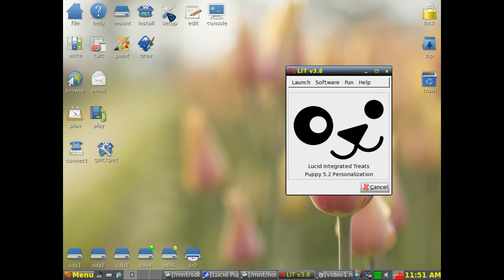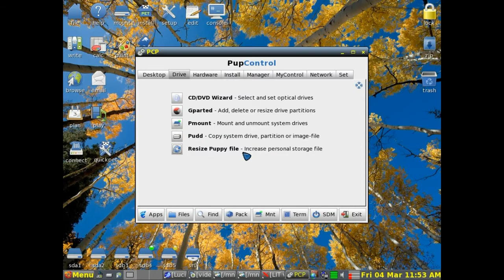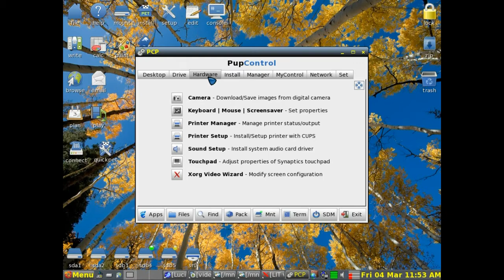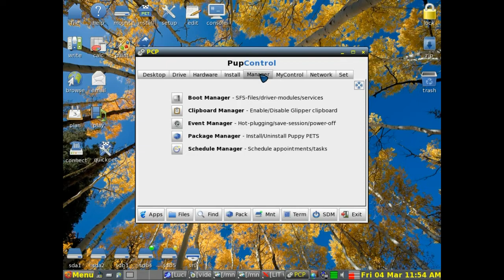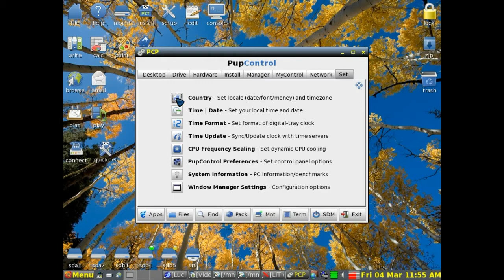Puppy Linux 5.2.1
Video created entirely on location in Puppy Linux 5.2.1 development version using Openshot 1.3 video editor. Showing the many features now available with PupControl.
We are Dorg. Resistance is Futile. You will be Linuxed.